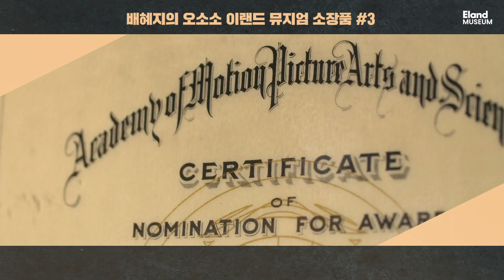[ENG]가을 타는 본격 로맨스 특집!! 마릴린먼로 가 실제 입었던 드레스와 함께 찾아온 세 주인공의 사랑이야기! 😎백만장자와 결혼하는 법😎 | [배혜지의 오.소.소 EP.6]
계절에 맞춰 준비한 특집 첫번째!!
가을타는 여러분~~지금 사랑하고 있나요?!!
세 주인공의 각양각색의 러브스토리!!
영화 백만장자와 결혼하는 법 도 알아보고,
마릴린먼로가 실제로 입은 드레스도 구경해보자!